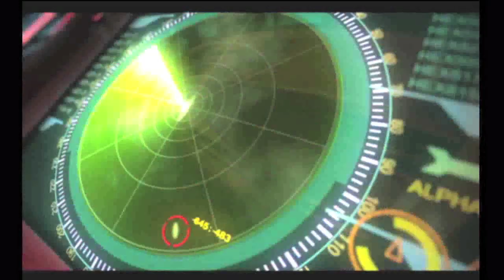Let's Play: Splinter Cell: Chaos Theory - Mission 6: Hokkaido (Part 1/2)